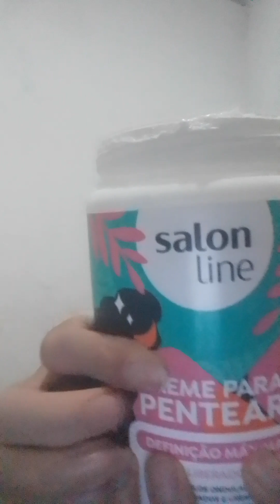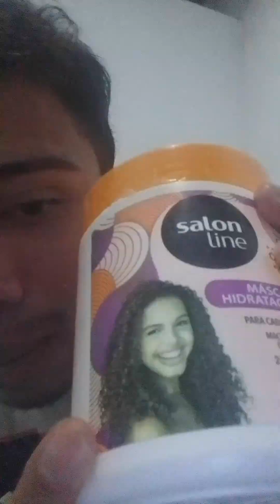testando produto da Salon Line